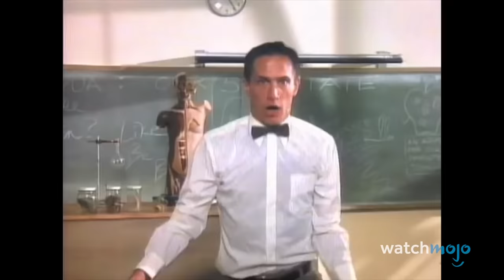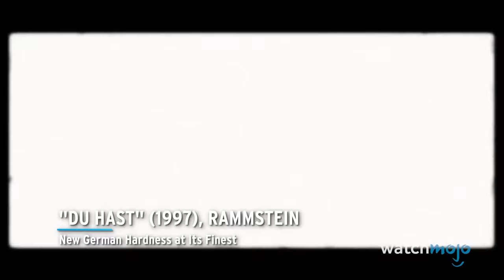Top 20 Heavy Metal Songs of All Time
Let down your hair, turn your speaks up to 11, and prepare to have your face melted! For this list, we’ll be ranking the most powerful, enduring, and definitive jams of the heavy metal world. Our countdown includes “Curse of the Pharaohs”, “Pull Me Under”, “Holy Wars… The Punishment Due”, "The Trooper", “Master of Puppets”, and more! What’s your preferred sound of heavy metal thunder?